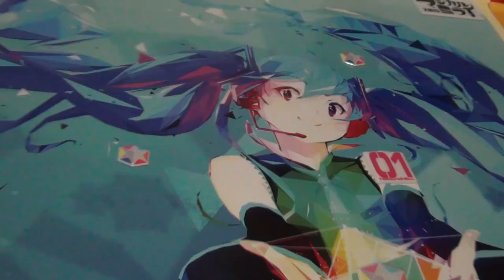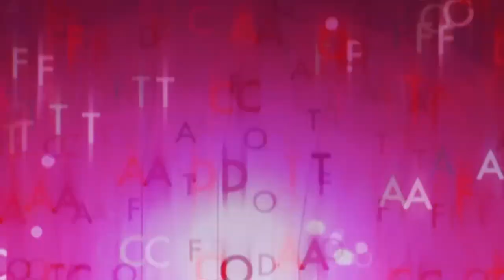Miku Live Review - Magical Mirai 2015 (+ranking of 7 concerts!)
This is a review on a Miku live concert: Magical Mirai 2015, including a lot of footage from the concert!

And since this is my last concert review I can do for now, I reviewed 7 of them in detail with this (my favorite ones, the more different ones) and made a video dedicated to quickly having a look at the other 27 of them, I rank these 7 at the end of this video!

I will also review Magical Mirai 2017 when that happened and the Bluray is released by the end of the year probably in another "Miku Live Review"!

My biggest passion when it comes to Hatsune Miku is not the Project Diva games! Surprised? Yeah, I made a couple of videos on these, but they are "only" my "second biggest passion".

If you watched my video on "how I got addicted to Hatsune Miku", you know that very soon after I got to know her, it was a dream for me visiting a Miku concert. Sure enough I did, but ever since then I loved watching the concerts as well as attending them.

So in this video we have a look at the third annual Magical Mirai in 2015, which was the second gig I attended myself. After Magical Mirai 2014 refined the Mirai formular they try changing it up by having more new songs! Did they succeed?

Man really, these reviews were tons of fun, I love the Miku concerts, so I hope I could share the love a bit with some of you guys.

Like I said it was fun talking about it and hope you guys like it...because there is more like this to come XD

Well, I just hope you enjoy the video!
I love Hatsune Miku and will provide you with more videos all about her in the future.
On that note I wish you a nice day!